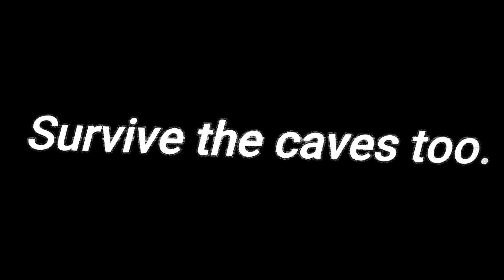Minecraft Unearthly Nights Offical Trailer [Minecraft Modpack]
Unearthly Nights is a terrifying experience where your goal is to survive as long as you can. There is no escaping the creatures that roam the darkness of the nights. You can run but you cannot hide. Surviving these creatures will be like a nightmare. But the real ones that will cause a nightmare are the cave dweller, the man from the fog, the midnight lurker and the one who watches. Good luck.. You will not survive.